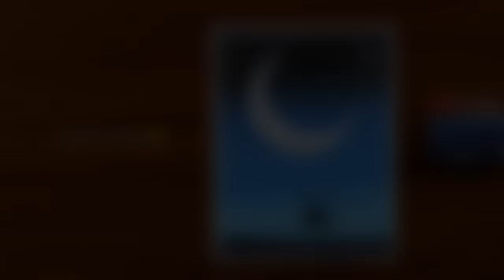Swing on Moon, Easy Drawing for Beginners with Oil Pastels - Step by Step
8B/10B Graphite Pencil
Correction Pen
White Gel Pen

In this video I show you how to draw Swing on Moon scenery, using oil pastels step by step for beginners.

Be Friends 😉